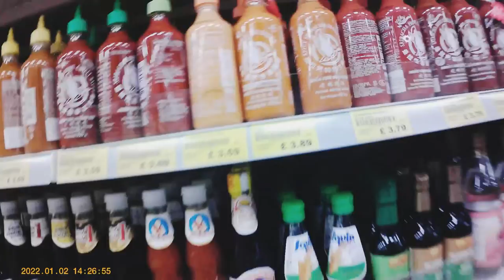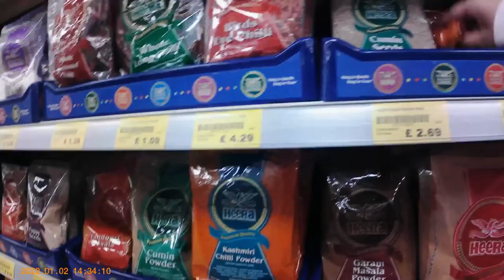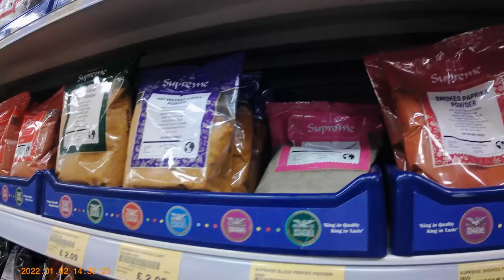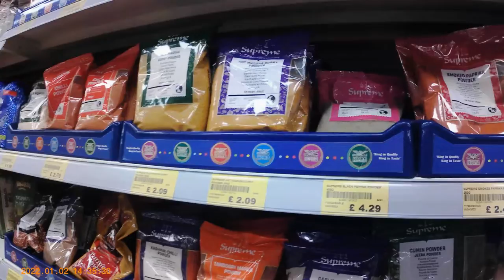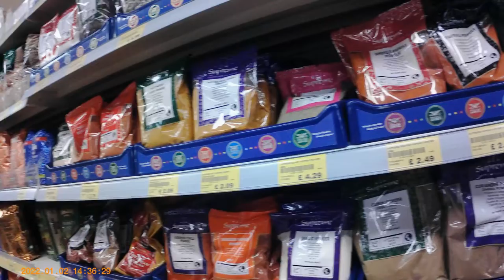L7 Village Market Liverpool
Visit L7 Village Market in Liverpool 110 Prescot Rd, Fairfield, Liverpool L7 0JB